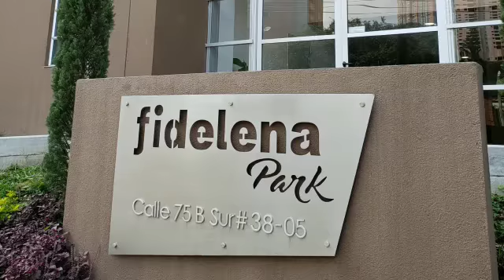Apartamento para arrendamiento en Sabaneta, Sector la Doctora